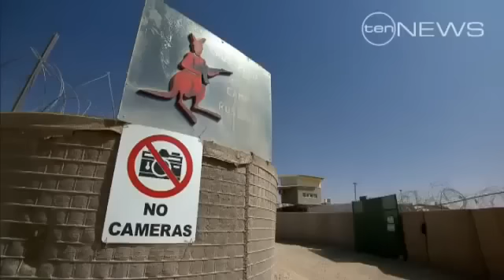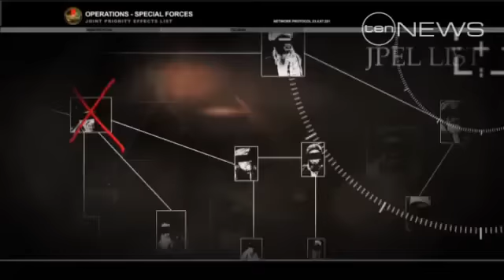Australia`s Secret War (Part 1/6) - Tour of Duty